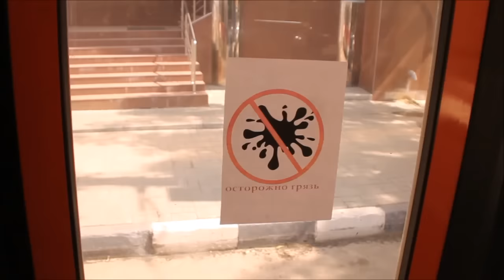Проверяющих чистоту в городских автобусах приняли за артистов цирка